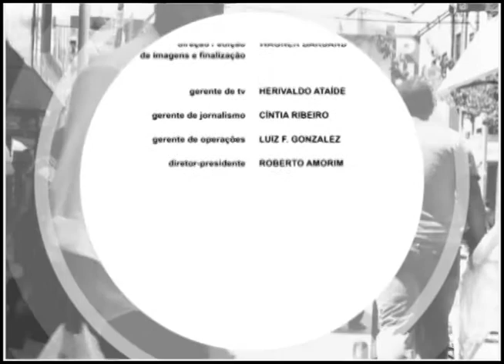Pauta Especial - Hackathon Insano (BL 2)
O Centro de Convenções de Maceió vai ser o palco do Hackathon Insano - 72 Horas, que é uma maratona de três dias para a criação de aplicativos para aparelhos móveis.  O Marcelo Malta que é o organizador do evento, explicou como funciona essa maratona de tecnologia.

Exibição: 26/07/2017
entrevistado: Marcelo Malta - organizador do evento